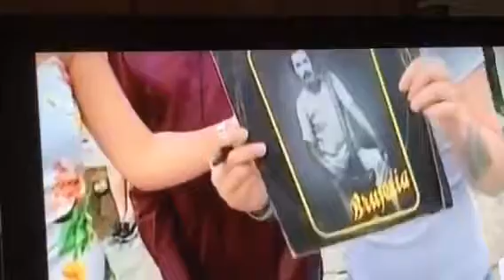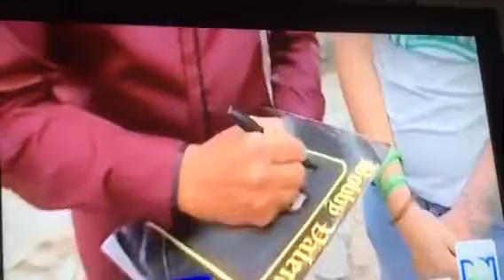Fan caleña con el Bobby V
San Antonio Cali